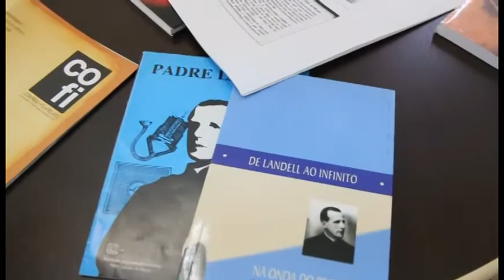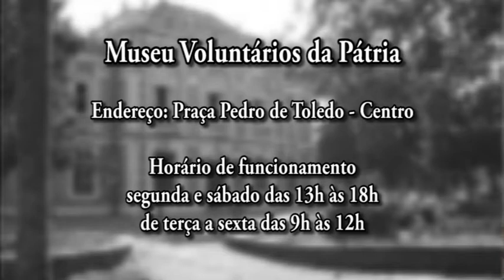Jornal Acontece 04 - Exposição Padre Landell